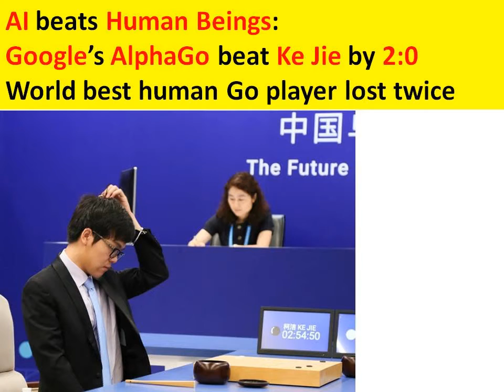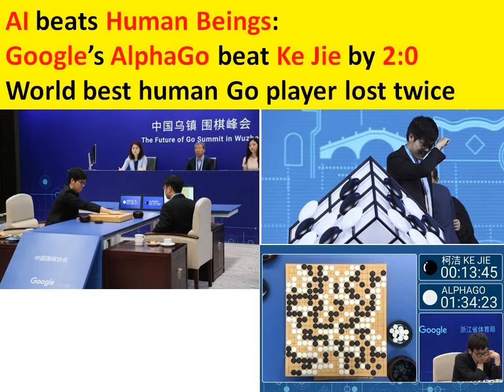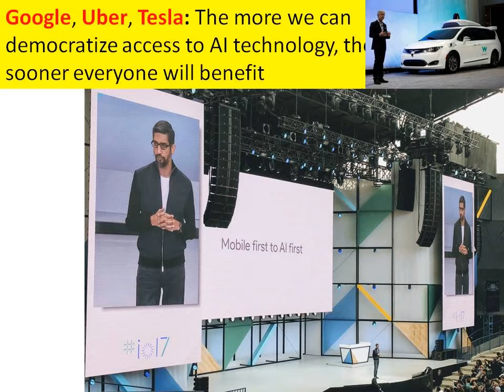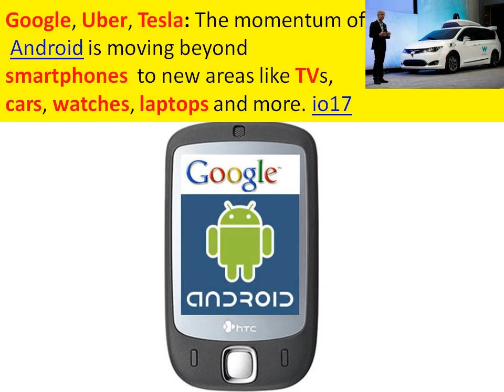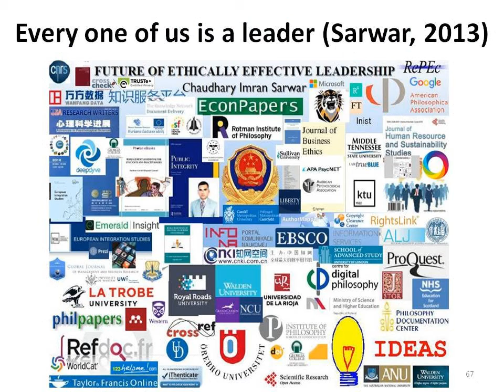Rise of Machines:AlphaGo beats humanity (Ke Jie) 2:0: Google's DeepMind wins